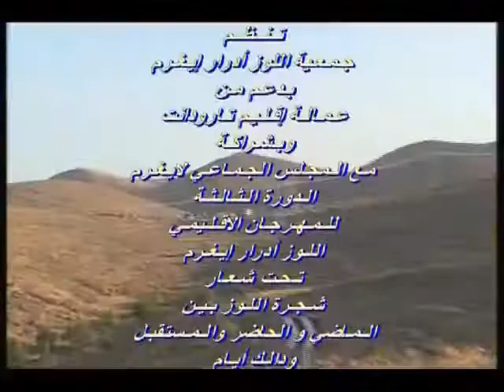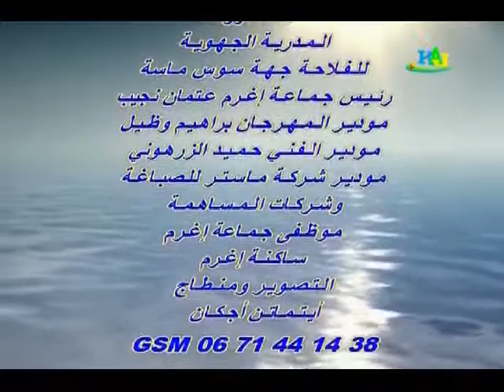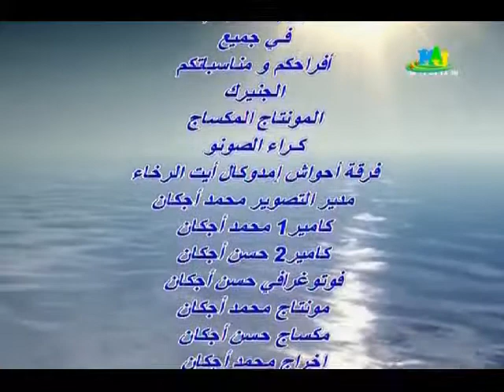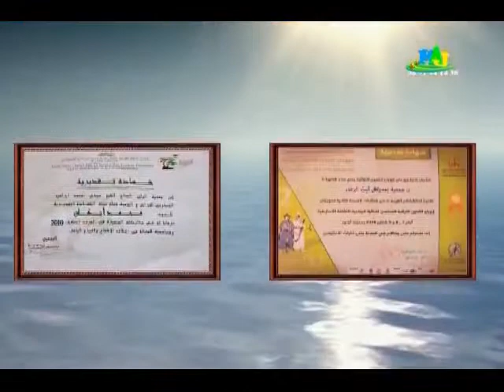# الفنان الحاج أعراب اتيكي بمهرجان اللوز أدرار إغرم إقليم تارودانت 2019 ( الجزء الأول )